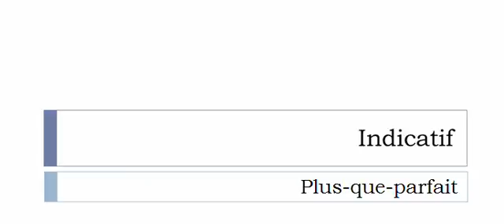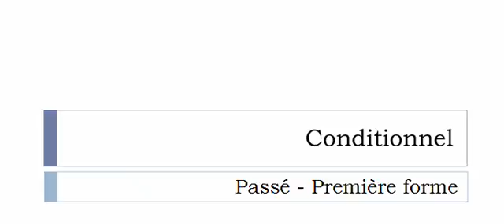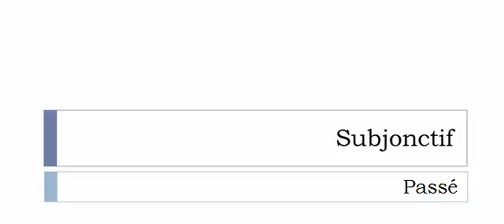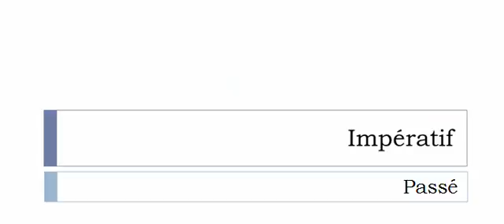Aprender francês = Conjugação = Diverger